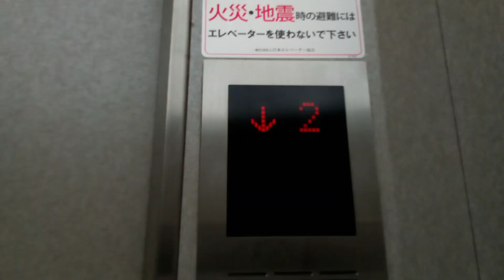三菱エレベーター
フジグラン川之江本館にあります。まだ未更新のままで運転しています。機種はアクセルAIです。
メーカー:三菱
設置年:1994年
定員:15名
積載:1000kg
キャンセル機能:あり
アナウンス:あり
戸閉ブザー:なし
到着ベル音:あり (アナウンスの中に組み込まれている電子音チャイム)
ボタン確認音:なし
停止階:1.2.R
停止可能階:1.2.R